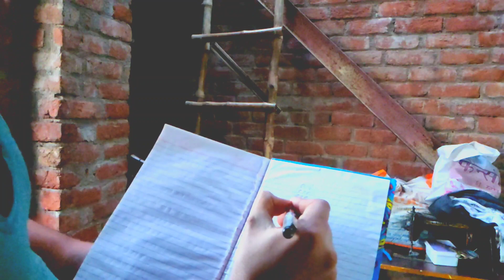500 Reps arms challenge 500_arms_challenge | arbaaz shah fitness | 15kg se 500 reps Road biceps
500 reps arms challenge

Hi guys

Koi bhi question ke liye Instagram ko follow Karen